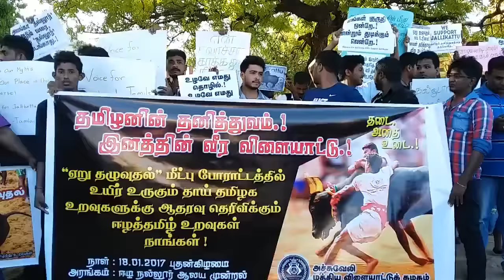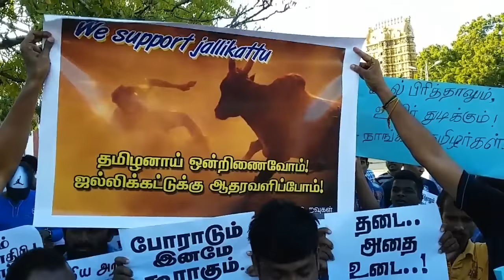Jallikattu Support protest From Jaffna Srilanka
Video- Ingaran Sivashanthan

Tamils in Jaffna held a protest against the ban of Jallikattu in Tamilnadu. Showing support to thousands of protestors across Tamilnadu, demonstrators gathered in front of Nallur temple.